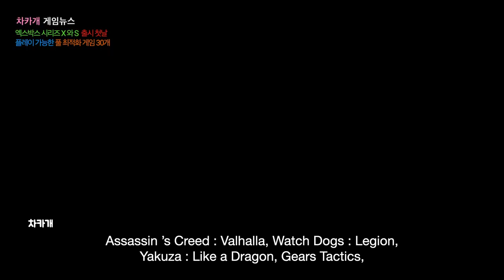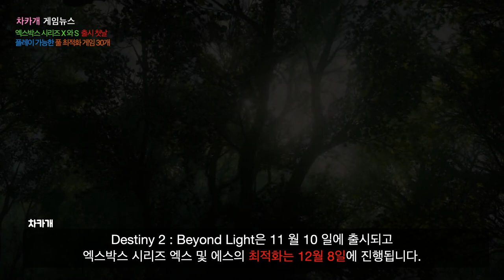엑스박스 시리즈 X와 S 출시 날 최적화 게임 라인업 발표 - 첫날 부터 즐겨라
감사합니다.

엑시엑(Xbox Series X) 및 엑시에스(Xbox Series S) 출시일에 완전 최적화될 30 개의 게임

새로운 콘솔 두 개가 모두 나올 날이 한 달 정도 남았습니다. 너무 기다려지는데요. 오늘 플스 5는 사용자 경험으로 유저 인터페이스와 새로운 기능 등을 공개했는데요. 엑스박스 시리즈 X 와 S는 출시 날 새로운 콘솔에 완전 최적화될 게임 30개를 발표했습니다. 그러니까 첫날부터 엑스박스의 성능을 지대로 느끼게 될 수 있겠는데요.

미국에서 게임 이야기를 매일매일 전해드리는 차카개 입니다.

11월 10일에 엑스박스 시리즈 엑스 혹은 엑스박스 시리즈 에스의 전원을 키면, 여러분이 바로 엑스박스의 성능을 즐길 수 있는 게임 라인업이 공개되었습니다.

Assassin ’s Creed : Valhalla, Watch Dogs : Legion, Yakuza : Like a Dragon, Gears Tactics, Tetris Effect : Connected와 같은 게임은 첫날 플레이할 수 있는 차세대 게임입니다.

 엑스박스는 첫날 플레이 가능한 30개의 새로운 게임과 함께 출시될 예정이며, 그중 20개는 자동으로 업그레이드되는 Smart Delivery와 4세대에 걸쳐 이전 버전과 호환되는 수천 개의 타이틀로 출시됩니다.

이번 연말에 나오는 게임을 볼까요,
Call of Duty : Black Ops Cold War는 11 월 13 일에 출시되고,
Destiny 2 : Beyond Light은 11 월 10 일에 출시되고 엑스박스 시리즈 엑스 및 에스의 최적화는 12월 8일에 진행됩니다. 이를 포함하여 연말 이전에 Xbox Series X 및 S에 더 많은 게임들이 제공될 것입니다.

Xbox Series X 및 S는 12 월 8 일, Xbox 콘솔은 12 월 10 일에 독점 The Medium을 출시합니다.

Cyberpunk 2077이 11 월 19 일 출시되고, Smart Delivery 기술을 활용하여 소유하고 있는 Xbox 본체에 가장 적합한 버전을 제공한다고 하네요.

Xbox Series X 및 Xbox Series S에서 최적화되어 플레이되는 11 월 10 일부터 사용할 수 있는 게임 목록은 다음과 같습니다.

타이틀이 30개나 되어서 그냥 목록으로 보여 드릴게요.

영상 아래의 설명란에도 넣어 놓을 테니 확인하실 수 있습니다.

Ori and the Will of the Wisps (Xbox Game Pass + Smart Delivery)